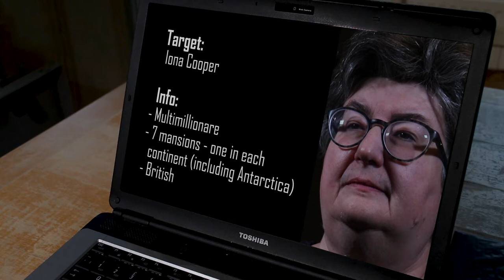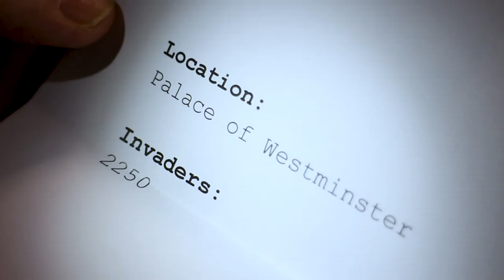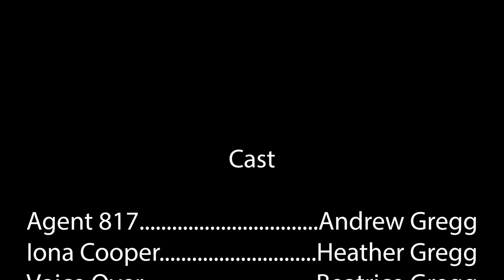On the Edge of Edinburgh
Student film created by Bea Gregg in 2021. Acted by Andrew Gregg and Heather Gregg.